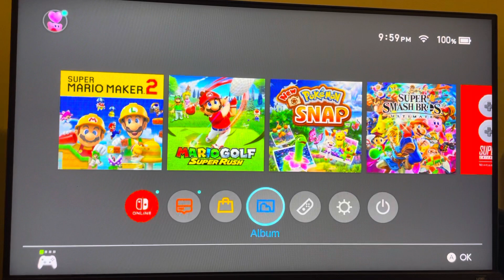Nintendo Switch: How to Fix Displaying No Image on TV/Monitor Tutorial! (Easy Method) 2025